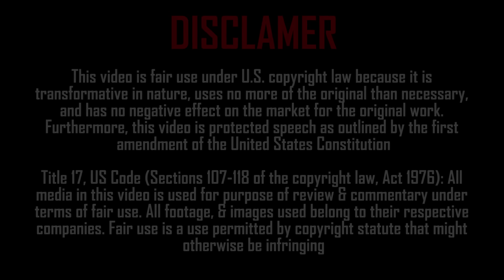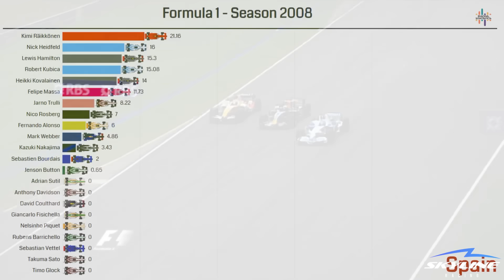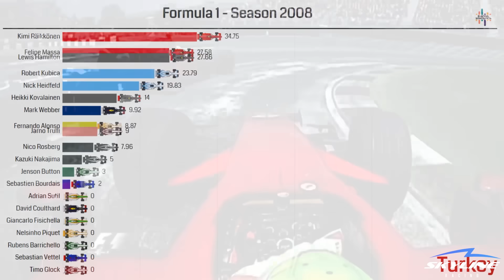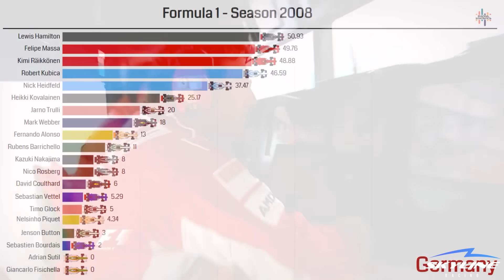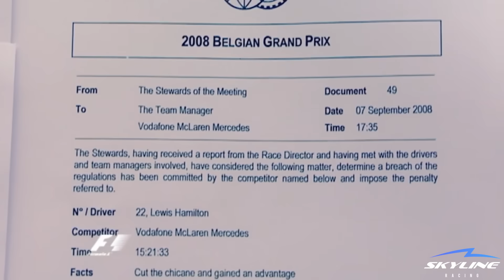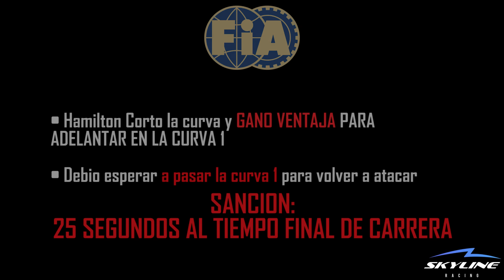CAMPAÑAS HISTORICAS DE F1 | TEMPORADA 2008 (PARTE 1)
¿Qué otras temporadas te gustaria ver?
¿Cuales son tus mejores recuerdos de la temporada 2008?

​¿No te has suscrito aun? Qué vergüenza.

• 00:00:00 Introducción.
• 00:02:10 Antecedente (Temporada 2007).
• 00:05:28 Duelo en Melbourne, Sepang y Sakhir.
• 00:10:40 Desaparición de Super Aguri.
• 00:11:26 Bienvenidos a Mónaco Hard edition.
• 00:16:43 La monumental pifia de Hamilton en Montreal.
• 00:20:05 ¿Alguien pidió lluvia? – Silverstone.
• 00:24:21 Empieza el 2009…
• 00:25:28 Resumen: Alemania, Hungría, Valencia.
• 00:26:50 Ahora o nunca… Raikkonen…
• 00:31:30 Lewis Hamilton vs la FIA.
• 00:32:43 No esperaban que editáramos un video de más de 1 hora ¿O sí? (Fin parte 1)

Las imágenes y videos mostrados no son de nuestra autoría y solamente se utilizan como recurso ilustrativo.